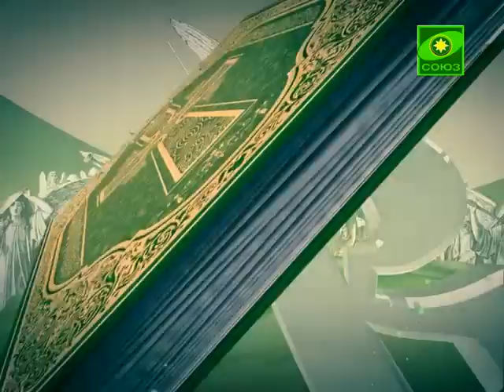Читаем Евангелие вместе с Церковью. 3 января.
3 января. Святой Церковью читается Евангелие от Марка. Глав 10, с 23 по 32 стих.